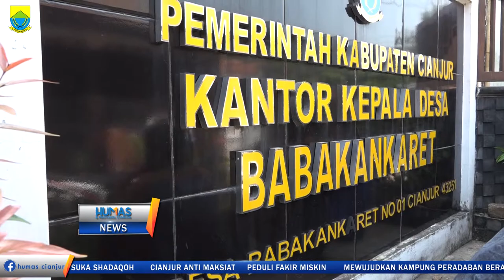Plt Bupati Bagikan Kartu Keluarga Sejahtera KKS Desa Babakankaret Kab. Cianjur, 31 Juni 2019